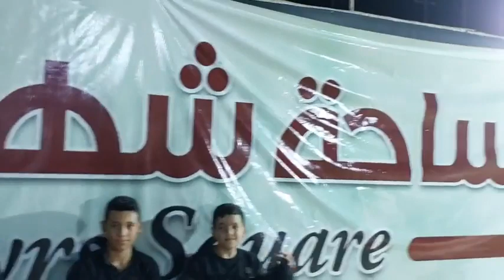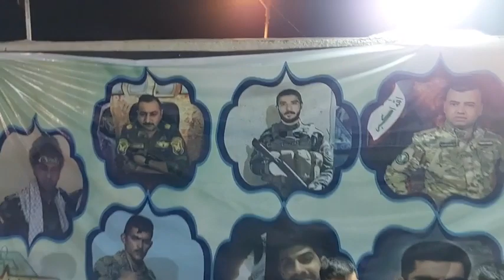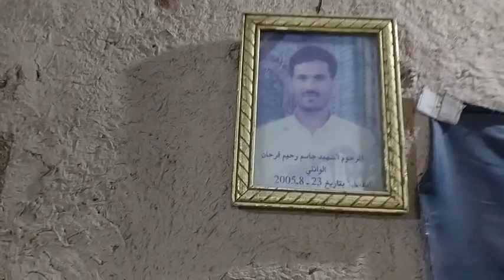اجواء تلة ناحية جصان في محرم الحرام الليلة التاسعة محرم سنة ١٤٤٥ هجرية